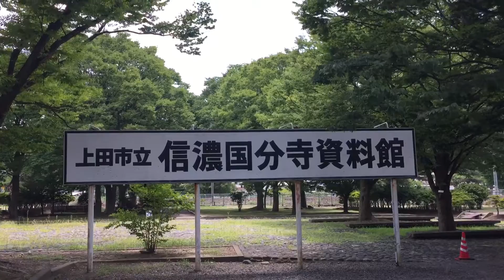渋川市美容室あーむ社長の日常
長野県上田市の信濃国分寺資料館に来ています。